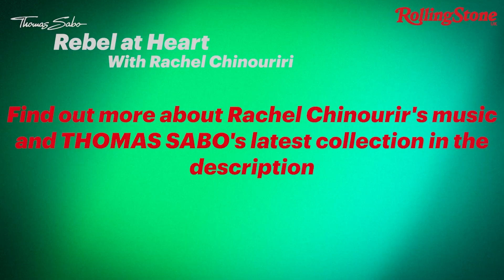How Rachel Chinouriri is a 'Rebel at Heart' with Thomas Sabo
Rachel Chinouriri for Rolling Stone UK x Thomas Sabo 'Rebel at Heart' ❤️‍🔥
Go behind the scenes of our shoot with the indie songwriter where she discusses her ‘secret skill’ of TikTok virality, her time at the Brit School, and why she’ll never compromise to appease the industry.

00:00 - Intro
00:08 - How are you a Rebel at Heart?
00:35 - How would you best describe your sound?
00:58 - What's the best introduction to your music?
01:33 - How do you express yourself on stage?
02:03 - What's your go-to accessory?
02:16 - What are your influences?
02:42 - Outro

Video Producer: Hollie Hilton
Video Editing: Small Screen Studios
Photography: Dean Ryan McDaid
Styling: Harriet Nicholson
Makeup: Georgia Hope
Hair: Abra Kennedy

Rachel Chinouriri wears jewellery from the Thomas Sabo 'Rebel at heart' collection.

Editor-in-chief: Cliff Joannou
Fashion Director: Joseph Kocharian
Art Director: Alex Hambis
Features Editor: Hannah Ewens
Digital Editor: Selim Bulut
News Editor: Nick Reilly
Social Video Producer: Hollie Hilton
Social Media Producer: Sophie Porter